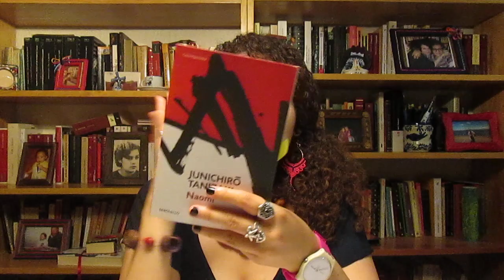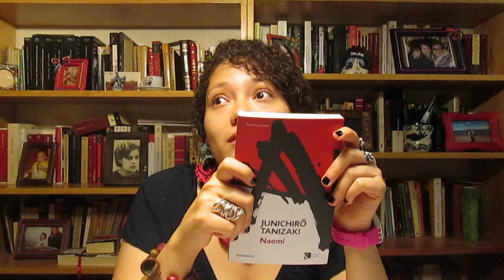Naomi. Junichiro Tanizaki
El choque entre oriente y occidente, contado por un hombre, enamorado de una mujer; Naomi...